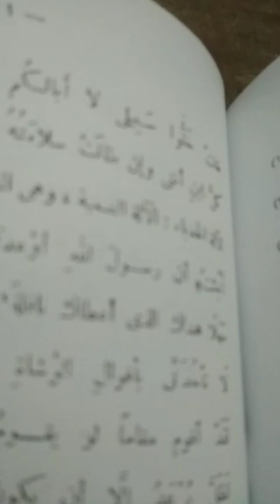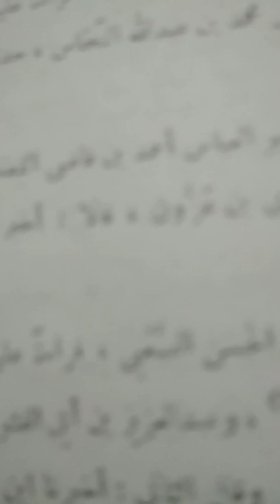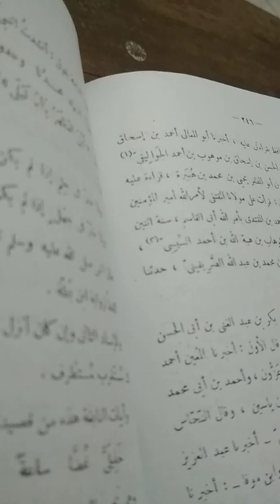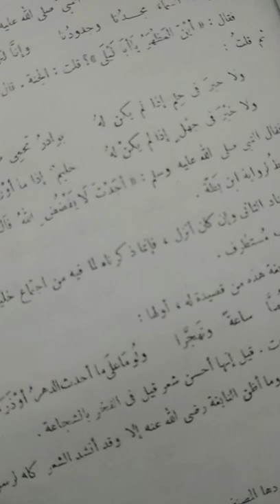8 Mei 2020